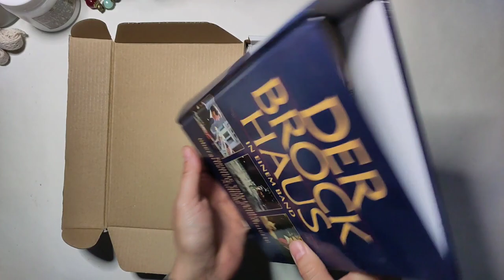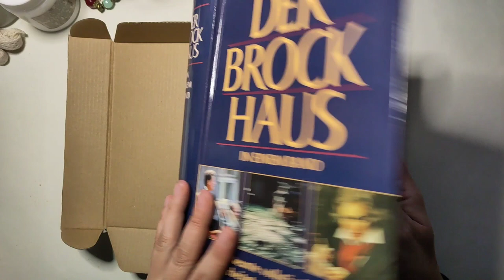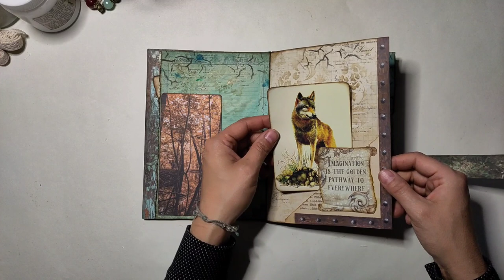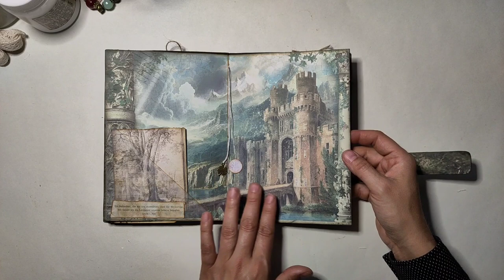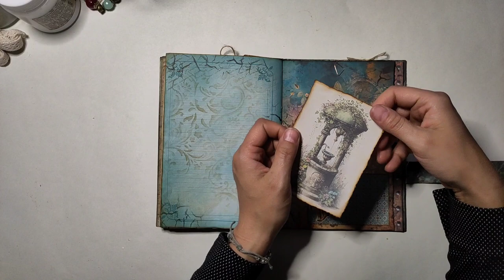Signaturen Tausch - so entsteht ein Bastelcrew Junkjournal - Signatur von Evi- Flipthrough [deutsch]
Ich habe eine ganz tolle Signatur von Evi von @PaperPlace_Box bekommen! Sie ist total schön geworden und dann auch noch mit meinem Lieblingspapier - seht selbst...!

Herzlichst - Varaya